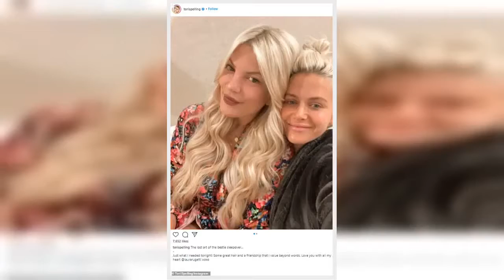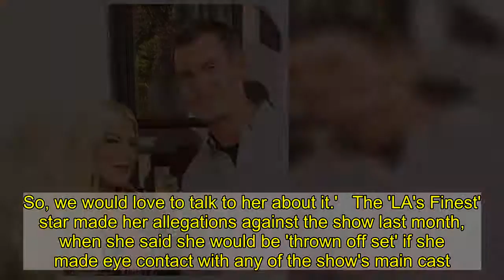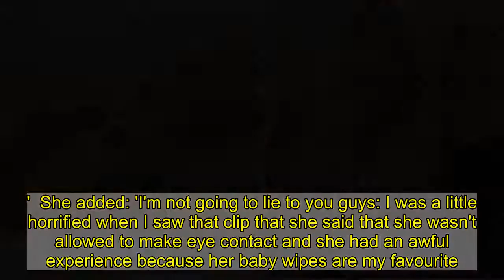Tori Spelling tells followers 'allow yourself moments to decompress'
Tori Spelling has been very active on social media since lockdown began in March 2020.And this weekend the Beverly Hills, 90210 was again posting new images of herself to Instagram where she showed off her newly highlighted blonde hair.The 47-year-old mother of five also shared some positive notes to help her followers get by during the pandemic and political unrest as she posed with a friend.  'Just taking a few minutes from work to take it all in,' said the Inn Love star. 'Being present is sometimes one of the only things we have complete control of. Allowing yourself moments to decompress and ground.'  Tori then advised: 'Try to visualize your full gratitude whether you are in the sun or the shade. Your journey is uniquely yours. Enjoy your story as it unfolds.'You manifested it after all. So, tell it outwardly the way your created inwardly.'This comes after the star said late last year that she and pal Jennie Garth want to meet with Jessica Alba.  The pair are keen to clear the air with the Sin City actress, following her recent claim she was banned from making eye contact with the Beverly Hills 90210 cast when she had a guest role on the show, and admitted they find her account of her time on set 'heartbreaking'.While Jennie, Tori, and other main cast members have insisted the directive didn't come from them, they still believe her account of what happened, so want to get her side of the story on their '9021OMG' podcast.Tori told Us Weekly magazine: 'I have been friendly with her at, like, events and stuff over the years. She's super great. I don't know what happened with that whole thing.'I want to like go through [Alba's] memory of how it all played out. Because I'm curious! I'm sure there's a valid story there. We don't believe it's something she made up.'She was a young girl. And probably someone in passing said this to her, which is heartbreaking to us. So, we would love to talk to her about it.'   The 'LA's Finest' star made her allegations against the show last month, when she said she would be 'thrown off set' if she made eye contact with any of the show's main cast.She claimed: 'I couldn't even make eye contact with any of the cast members, which was really strange when you're like trying to do a scene with them. It was like, 'You're not allowed to make eye contact with any one of the cast members or you'll be thrown off the set.' 'Tori previously wondered if there had been a 'memo that was, like, going around from the producers or the AD's and we didn't even know.'  She added: 'I'm not going to lie to you guys: I was a little horrified when I saw that clip that she said that she wasn't allowed to make eye contact and she had an awful experience because her baby wipes are my favourite... Like, I wipe my child's ass with her baby wipes every single day. I'm so upset right now.'Jennie admitted she has the 'world's worst memory' and joked it could have been her that Jessica was referring to.She said: 'Tori, did you — I just need to kno